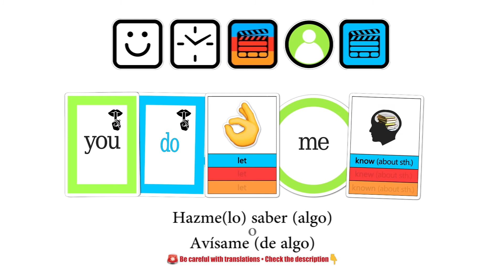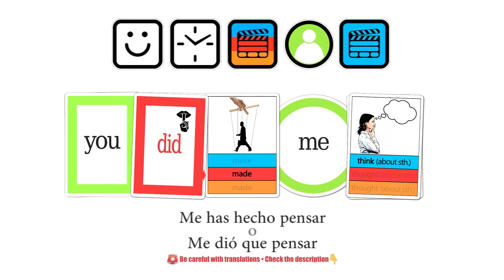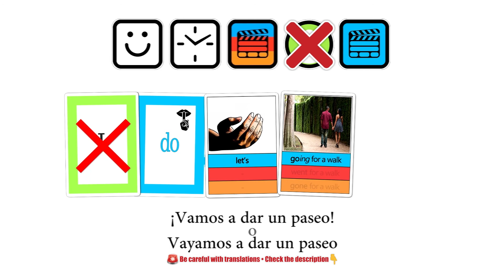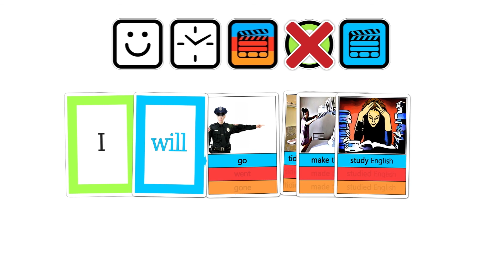Exceptions of verbs without TO ING - Practice 4 - With common sentences in English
This is the practice video of the previus video explained in Spanish. Here is the link 👉
In this video we learn some sentences with the common exceptions of verbs followed by other verbs without "TO" or "ING". The idea is to forget about grammar and just learn the sentences by repeating them after me. I hope you like the video.

VIDEO PARTS
0:11 example sentences with LET
0:58 example sentences with MAKE
1:28 example sentences with SEE
1:42 example sentences with HELP
1:56 example sentences with LET'S
2:14 example sentences with GO

🧑‍🏫 If you want to learn more English contact now the best 🤩 English Coach of the world here on this

🚨🚨 🇬🇧 You know I don't like translations 🤬 so please DO NOT translate each word because the very same word can mean something different in other contests. Here, I'm using the translation to help you understand the situation.
🚨🚨 🇪🇸 Como sabéis, no me gustan nada las traducciones 🤬 así que procurar no traducir individualmente cada palabra, ya que esa misma palabra podría traducirse de una manera completamente diferente en otro contexto. En el vídeo, uso las traducciones para ayudaros a entender la situación.